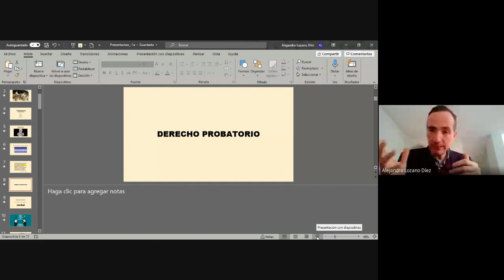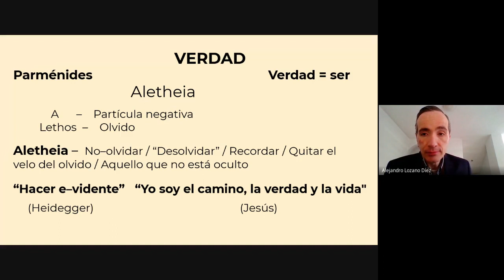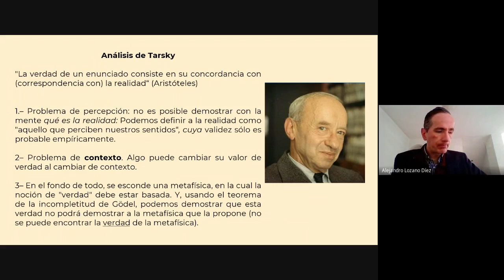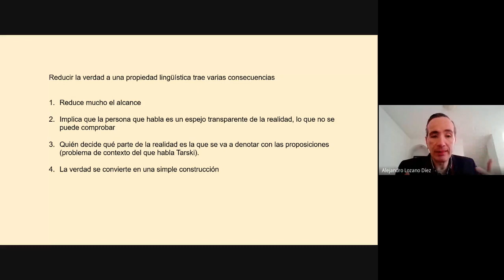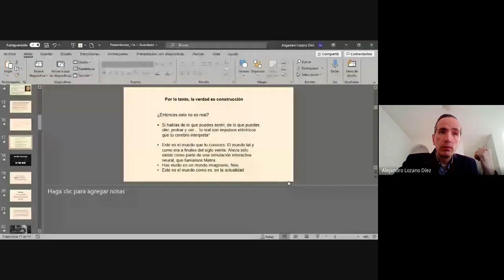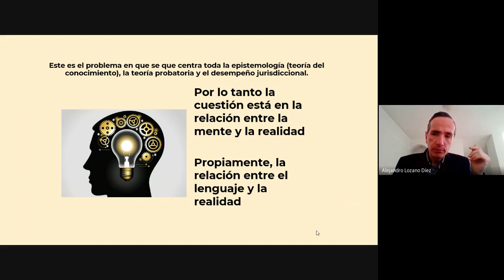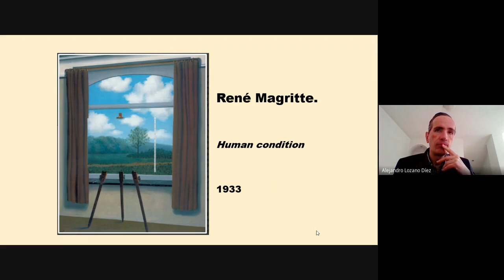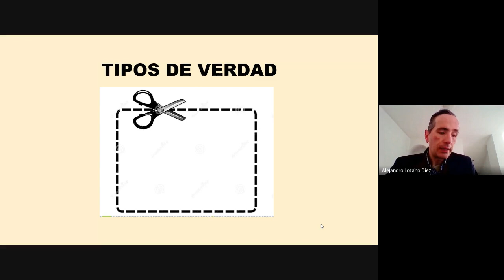Diplomado Derecho Probatorio 2022 02 09